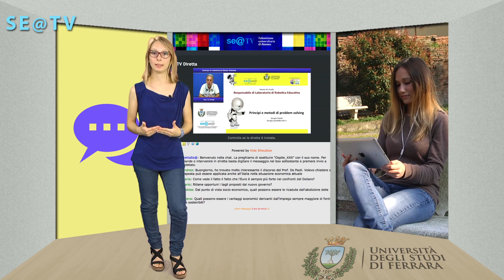Master I livello - Responsabile di Laboratorio di Robotica Educativa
La robotica declinata nei campi dell'educazione e della formazione ha come naturale lo sviluppo di competenze trasversali; lo sviluppo di tali competenze è riconosciuto come elemento imprescindibile per l'apprendimento continuo che pone ogni persona, e i ragazzi in particolare, come centro del processo educativo.